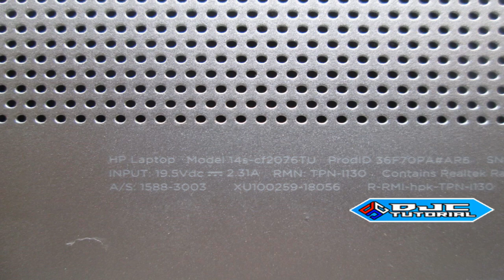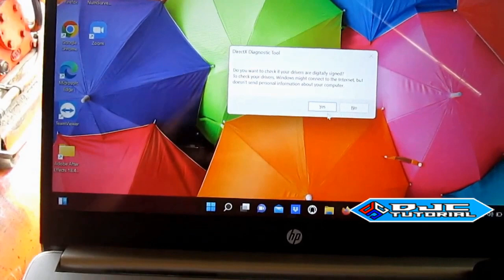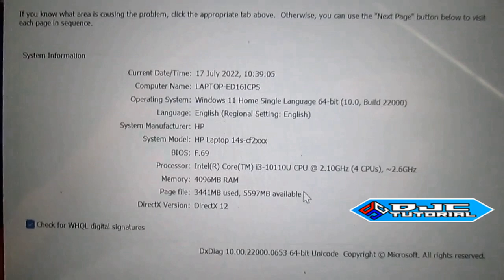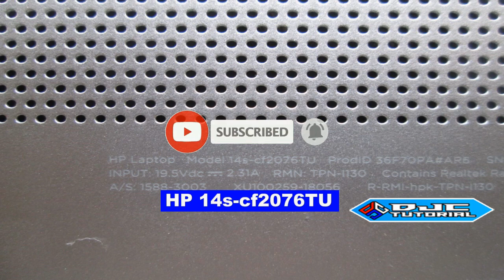REVIEW !! Kelebihan & Kekurangan Laptop HP 14s-cf2076TU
Kelebihan dan Kekurangan Laptop HP 14s-cf2076tu, diharapkan bisa menjadi pertimbangan untuk teman-teman yang ingin membeli Laptop. Menurut saya laptop ini cocok untuk tingkat Sekolah SMA dan Kuliah.

*RESUME VIDEO*
00:00 Pembukaan
00:15 Kelebihan Laptop HP 14s-cf2076tu
03:18 Kekurangan Laptop HP 14s-cf2076tu
03:47 Penutupan